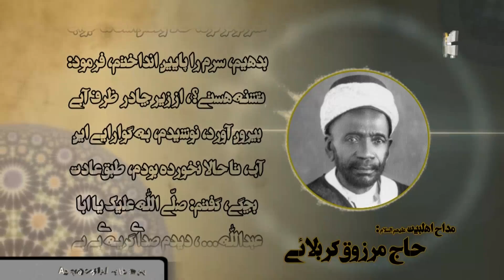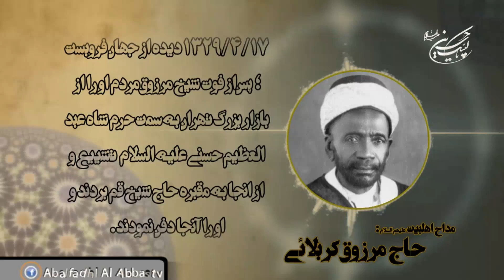نوای ماندگار حاج مرزوق کربلایی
با ما همراه باشید در دیگر فضاهای مجازی

فیس بوک:
Fb.com/abalfadhlalabbastv

شماره تماس هاي روابط عمومي
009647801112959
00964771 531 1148